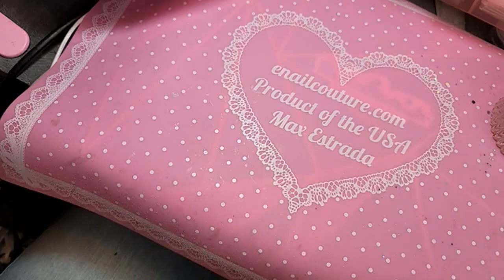123go xxl sculpture stiletto and bb65 and our new charm sticker line - Max Estrada